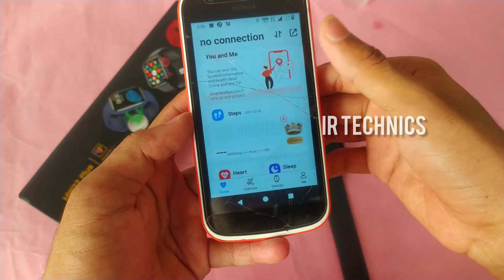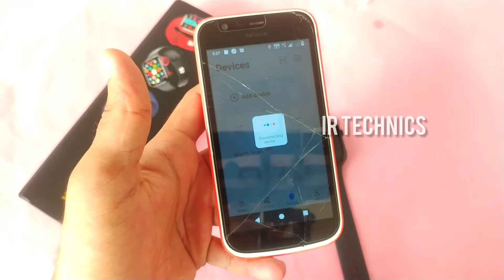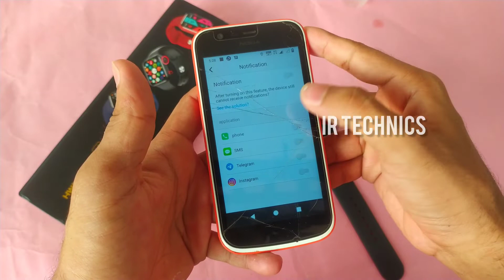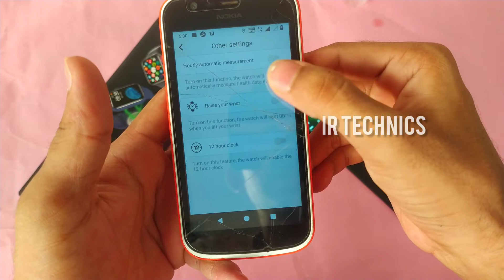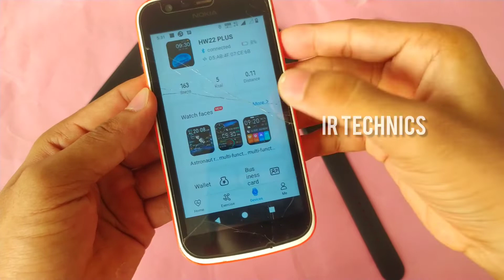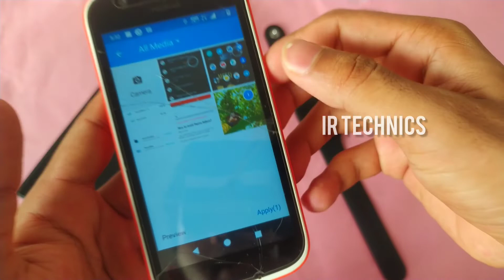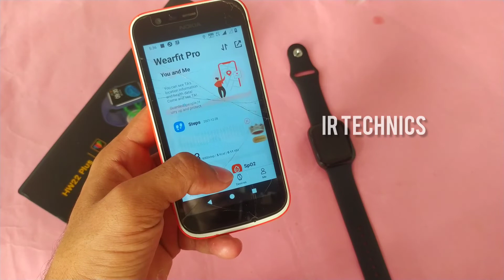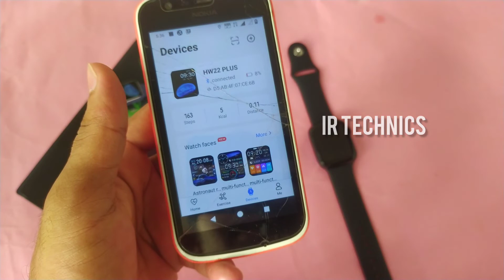HW22 PLUS WEARFIT PRO APP CONNECTING SETTINGS MALAYALAM REVIEW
Prodect വാങ്ങാൻ ആഗ്രഹിക്കുന്നവർ തായെകാണുന്ന link ഇൽ massage അയക്കുക

Pleas massage this whatsapp☝️☝️
To order. ☝️☝️

My shop. 👇👇👇
Karipparambu, areekod,
Ugrapuram PO
Pincod:673639
Malappuram
Kerala